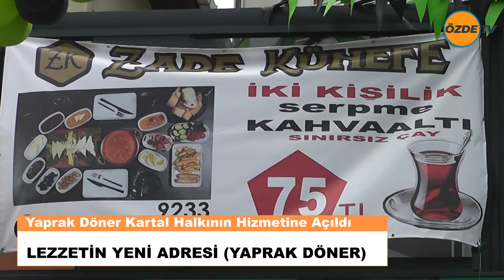"LEZZET DURAĞI "YAPRAK DÖNER"KARTAL'DA AÇILDI"döner